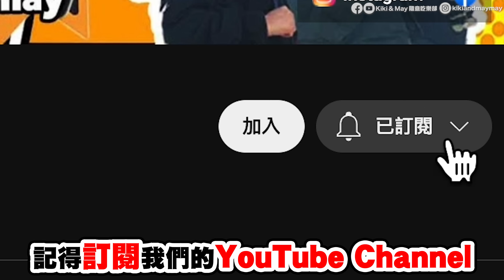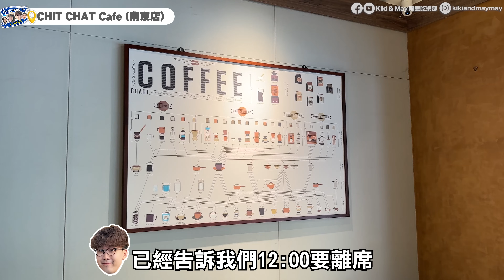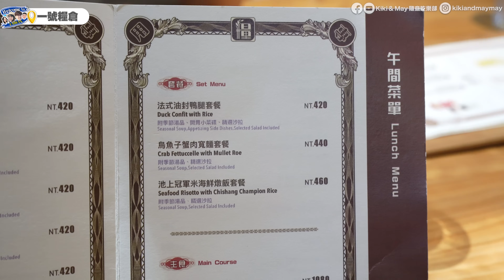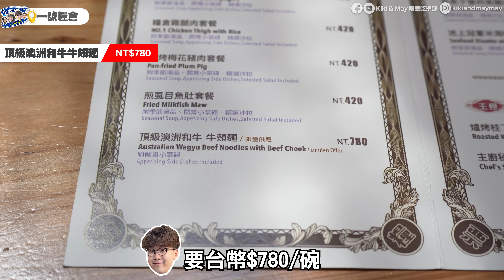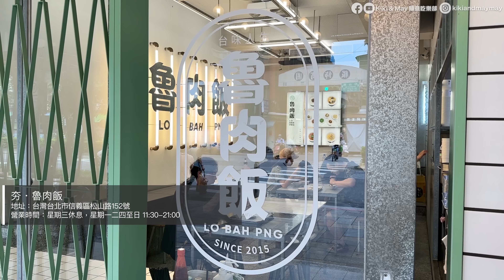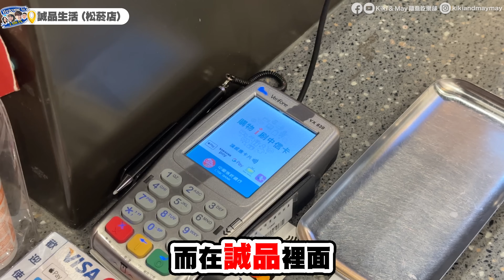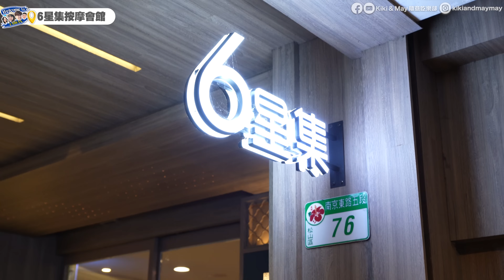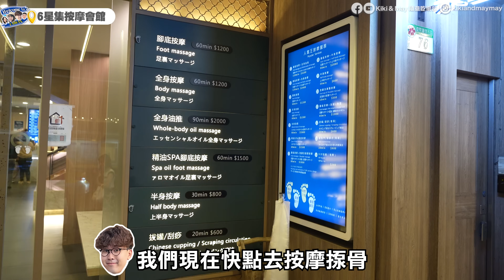【台北自由行】最新台北美食/景點：松山信義區｜實試米芝蓮推介！港幣$200貴價和牛牛肉麵、當地人激推馳名蒸餃店、地道魯肉飯、夜市人龍葱蛋餅｜EP1｜Kiki and May Ft. Visa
事隔4年，終於來到台灣玩啦！非常感謝好友柯南Pauline熱情招待，終於又可以聚在一起，一連4集，大聊特聊，食盡台北！今集多謝Visa贊助，在當地非常流行使用信用卡，直接拍卡盡情消費，從計劃行程、住宿、落機乘坐桃園電鐵、Shopping、買手信... 勻可享盡折上折優惠*！

⭐️【行程】於 KKday 預約：消費單一產品淨額滿港幣$1000，即減港幣$120
⭐️【酒店】晶泉丰旅住宿享贈禮 ; Just Sleep捷絲旅網路訂房可享最高折價TWD 400
⭐️【誠品】適用於誠品書店、誠品酒窖、expo誠品生活文創平台：可享有9折優惠
⭐️【手信】糖村：指定門市買滿NT3,000，贈送糖村經典格紋購物袋

【今集行程】
*影片攝於：2023年4月尾

CHIT CHAT Cafe (南京店)
地址：台灣台北市松山區南京東路五段38號1樓
營業時間：星期一至日 09:00-20:00

一號糧倉
地址：台灣台北市松山區八德路二段346巷3弄2號
營業時間：星期一休息，星期二至日 11:30-14:30；18:00-22:00

夯‧魯肉飯
地址：台灣台北市信義區松山路152號
營業時間：星期三休息，星期一二四至日 11:30-21:00

松山文創園區
地址：台灣台北市信義區光復南路133號
營業時間：星期一至日 08:00-22:00

誠品生活 (松菸店)
地址：台北市信義區菸廠路88號B1樓至3樓
營業時間：星期一至日 11:00-22:00

Once Again Cafe (再來咖啡松菸店）
地址：台灣台北市信義區菸廠路88號3樓
營業時間：星期一至日 11:00-22:00

糖村 SUGAR&SPICE (台北敦南店店)
地址：台灣台北市大安區敦化南路1段158號
營業時間：星期一至日 09:00-22:00

亓家蒸餃
地址：台灣台北市松山區南京東路五段123巷4弄3號
營業時間：逢星期六日休息， 星期一至五 10:30-20:00

6星集按摩會館 (南京會館)
地址：台灣台北市松山區南京東路五段76號
營業時間：星期一至日 09:00-01:00

饒河街夜市
地址：台灣台北市松山區饒河街
營業時間：星期一至日 17:00-23:00

脆皮蛋餅
地址：台灣台北市松山區饒河街108號門口
營業時間：星期一至日 17:00-23:00

福州世祖胡椒餅
地址：台北市松山區饒河街224號
營業時間：星期一至日 15:30-23:00

【拍攝器材及🇯🇵上網】
iPhone 13pro
iPhone 14pro
Sony A7c
Tamron 20-40mm
Sony 24-105mm
Sony 20mm